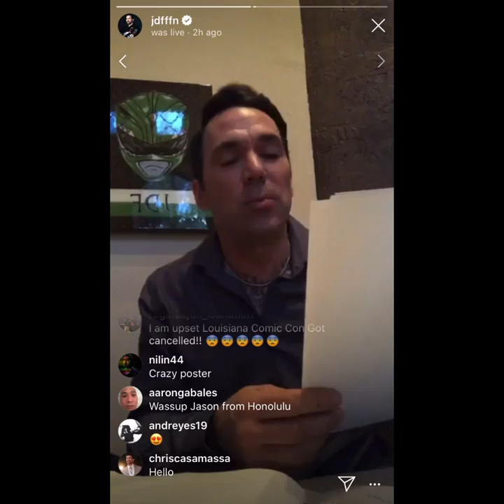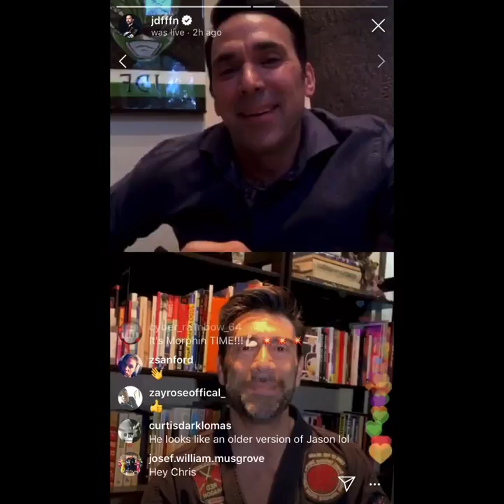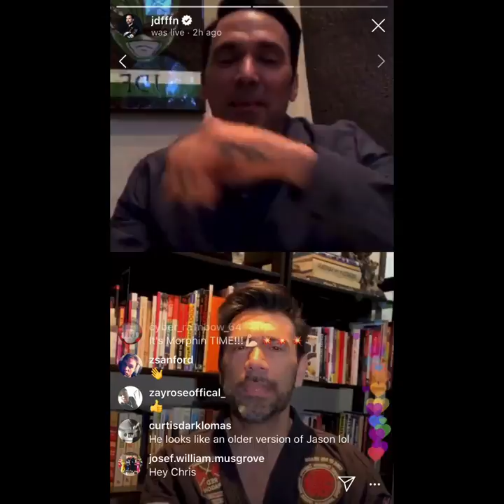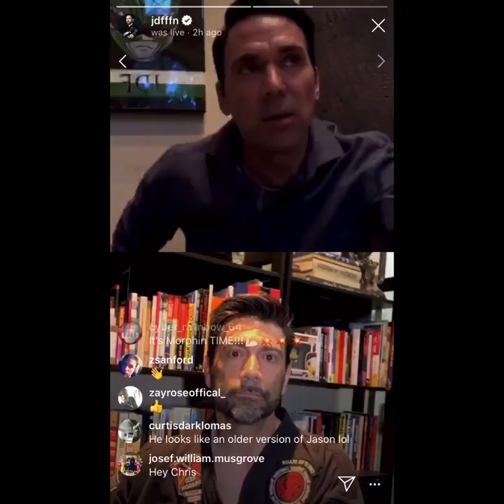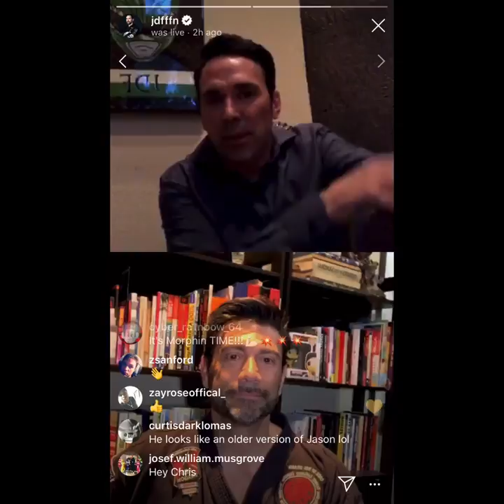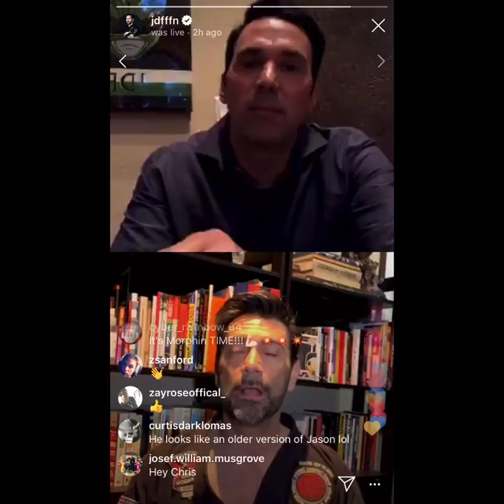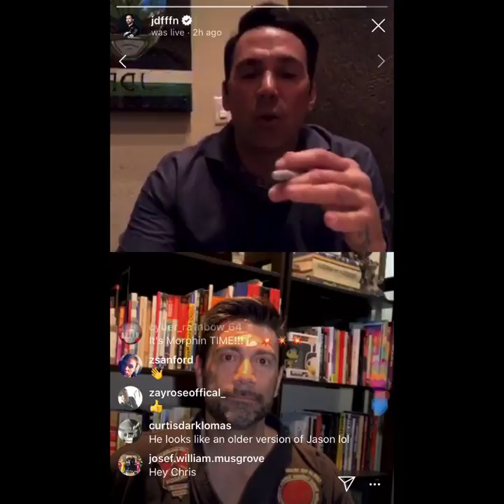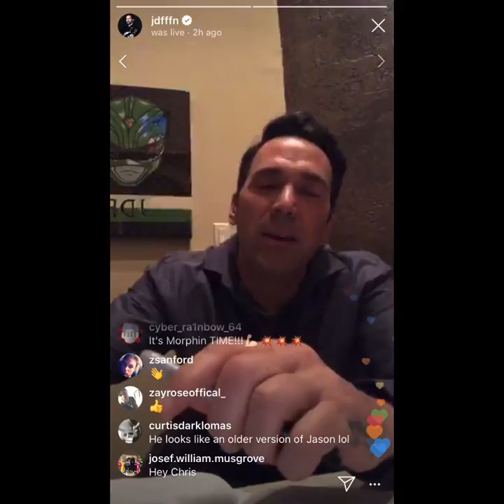JASON DAVID FRANK SHOW WITH MORTAL KOMBAT'S SCORPION CHRIS CASAMASSA (Ep. 2)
Watch JDF Live with the Original Scorpion from the Mortal Kombat movie and Owner of Red Dragon Karate Chris Casamassa on Jason David Frank’s Instagram @JDFFFN.